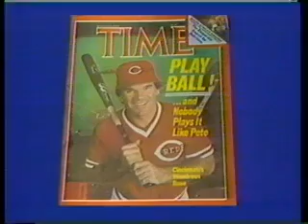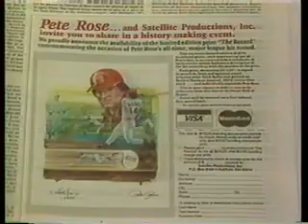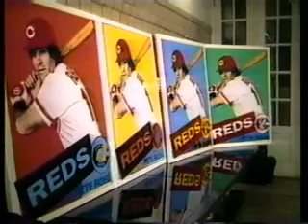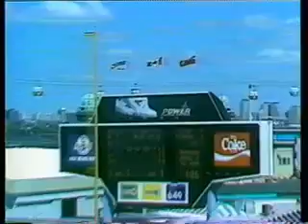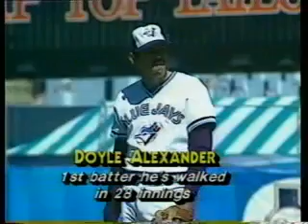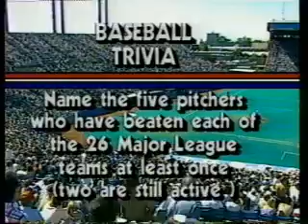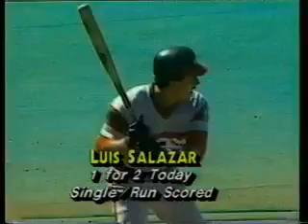1985 08 31 NBC GOTW White Sox at Toronto Blue Jays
Copied from somebody elses posting so quality poor